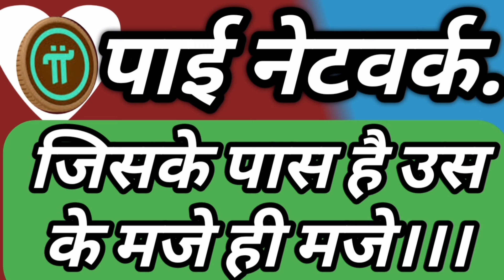Pi Network पैसा कब देगा? एक्शन की तैयारी🔴 314159 USD🔴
Pi Network Exchange Listing Open Mainnet Checklist Update🔴